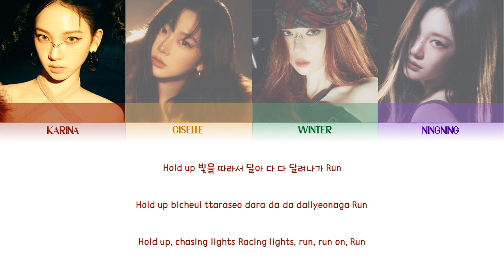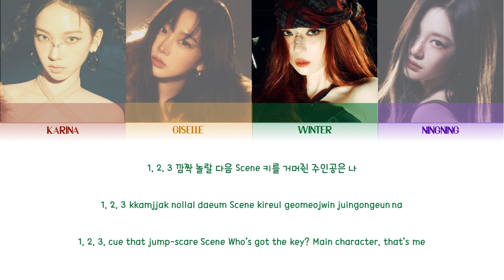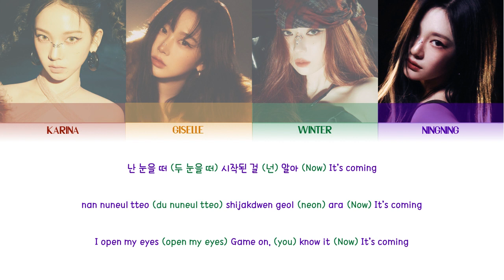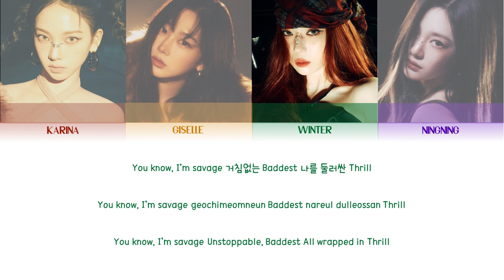AESPA (에스파) ㅡ DRAMA COLOR CODED LYRICS [KOR/ROM/ENG]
Artist: aespa (에스파)
Song: Drama
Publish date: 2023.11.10